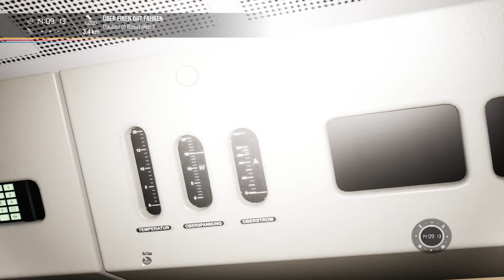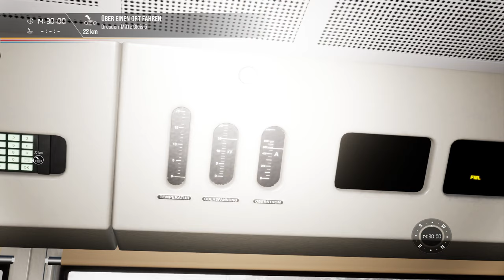RBH 143 mit Hilfssteuerung | TRAIN SIM WORLD 2 #69 | Dresden-Riesa | Repaint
Mit der 143 der RBH fahren wir einen Güterzug nach Dresden. Das Besondere: Heute wird mal mit der Hilfssteuerung gefahren.